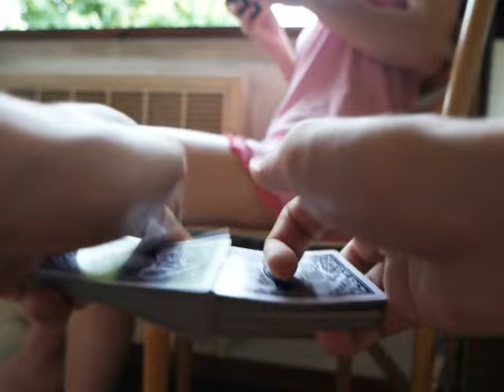SEXIEST CARD TRICK EVER 2016!!!(My Girl WET?)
INFORMAZIONI INVISIBILI 2017(THINK A CARD) di Stefano Nobile
si basa su informazioni invisibili..
solo una domanda..da un mazzo mescolato...
grazie amici.
S.N.